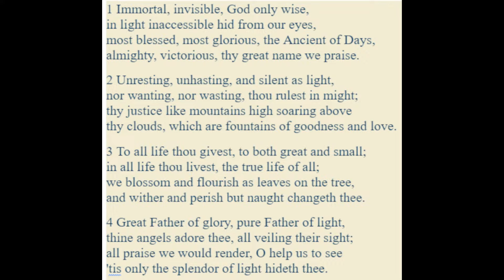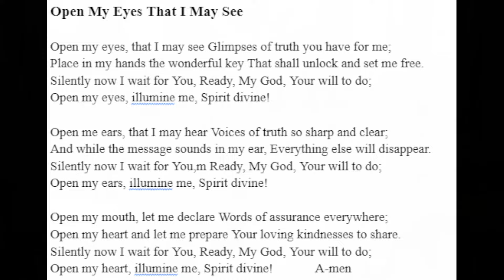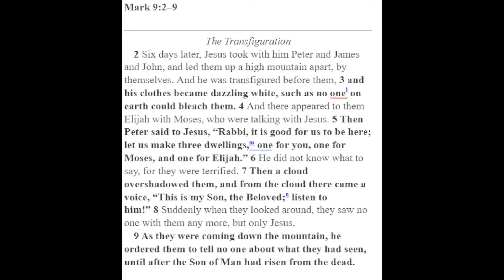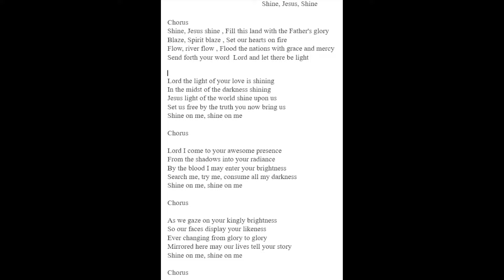Church Service 2/11/24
Welcome to our Sunday Service. We are glad you are here. Today, Pastor Co'Relous brings the message entitled "The Beloved" on Mark 9:2-9.

Masks are optional during our service. You are free to wear one, please do what you feel comfortable with.

Rev. Co'Relous C. Bryant, Pastor